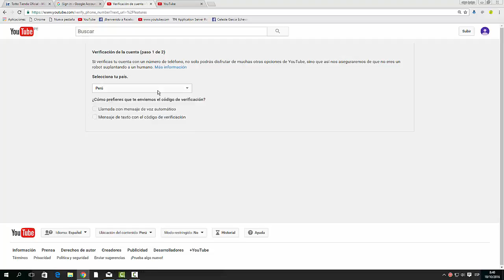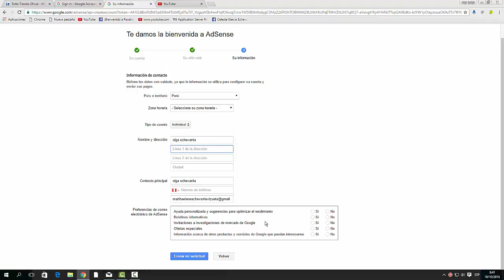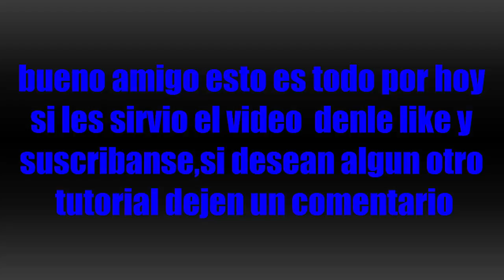Como Crear un canal en youtube y como monetizarlo( 2016-2017)